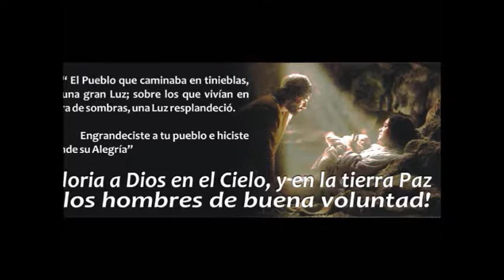ORATORIO FILIPENSE LEON: NAVIDAD 2014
"Una criatura nos ha nacido, un hijo se nos ha dado. Estará el Señorío sobre su hombro y se llamará su nombre MARAVILLA DE CONSEJERO, DIOS FUERTE, SIEMPRE PADRE, PRINCIPE DE PAZ. Grande es su Señorío y la Paz no tendrá fin" Is 9,5-6.

PARROQUIA DE NUESTRA SEÑORA DE OCOTLAN  ¡SALVE REINA!